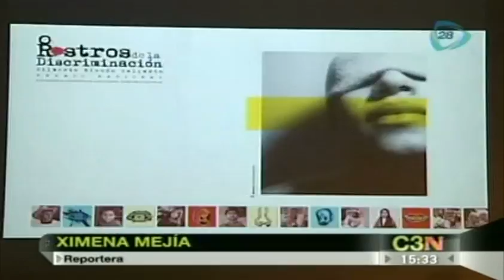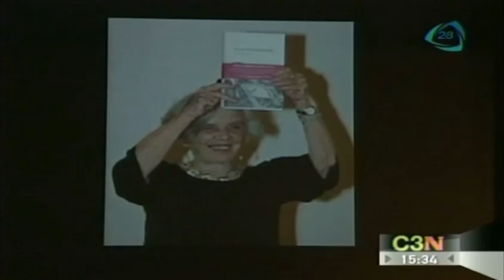Galardonan a el periódico Excélsior en el Premio Nacional Rostros de la Discriminación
30 Agosto 2013

Pascal Beltrán del Río, director editorial del periódico Excélsior y Mario Luis Fuentes articulista del periódico fueron galardonados en la Novena Edición del Premio Nacional  Rostros de la Discriminación Gilberto Rincón Gallardo.